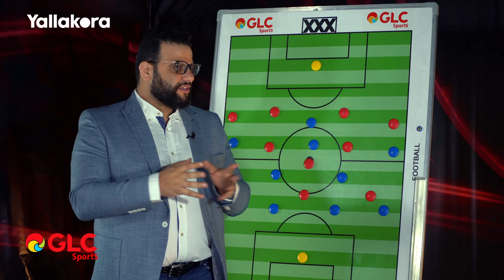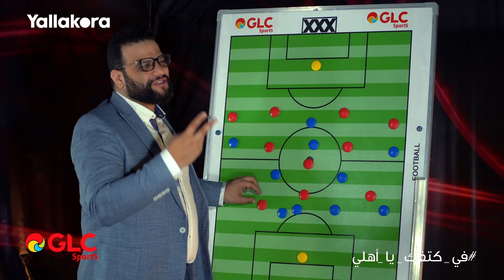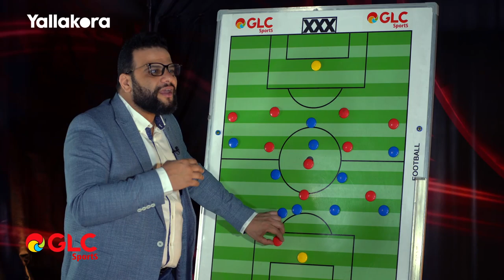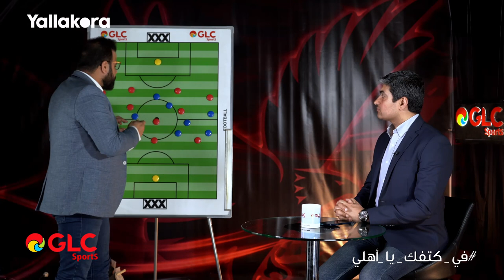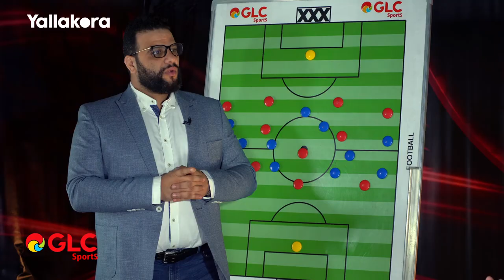"الترجي كان مفركش".. كريم سعيد يحلل فوز الأهلي التاريخي في رادس ونصيحة بشأن حمدي فتحي